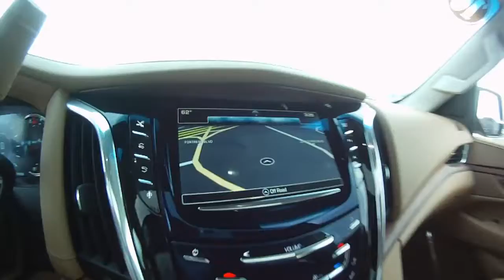2016 Cadillac Escalade Platinum Edition in HD-16 Cadillac Closeout Sale!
Music: Can't Believe by Dark Chocolate and Ups and Downs by Dark Chocolate.

Been waiting around for a deal on an Escalade?  This 2016 Escalade Platinum has no more than 10 miles on it, and is waiting for a new home to sit in front of.  Our exclusive LifeTime Powertrain Warranty entitles your Engine, Transmission, and Transaxles to warranty coverage for however long you own this vehicle!
This Platinum is completely loaded, as you will see in this video!  Thanks so much for your time, consideration, and I hope you enjoy the high-definition walkaround!